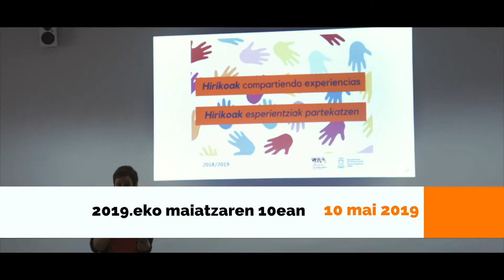Lycée Emilie de Breteuil - Hirikoak truke-programaren bilera / Encuentro del programa "Hirikoak"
Hirikoak, esperientziak partekatzen” truke-programaren bilera berria, “Koldo Mitxelena” eta Montigny-le-Bretonneux-eko (Frantzia) “Lycée Emilie de Breteuil" ikasleekin. | Nuevo encuentro del programa de intercambio "Hirikoak, compartiendo experiencias" con alumnos y alumnas del centro educativo "Koldo Mitxelena" y el "Lycée Emilie de Breteuil" de Montigny-le-Bretonneux (Francia).